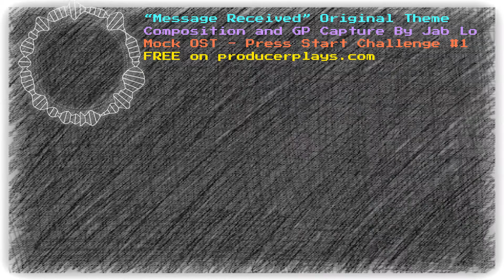Press Start Theme - Mock OST 1.1 The Messenger - Free for indie devs and creators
Thanks for listening! I would never ask you to share if you don't think your friends would like it.

 I'm super small and you'd be helping me give back to the game developer community in a big way!!

"Message Received" by Jab Lo
Game devs hit me up if you want this game music playlist for free to use in your indie game.